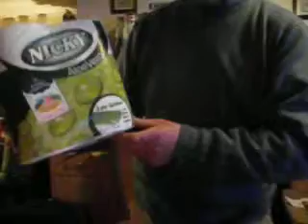ALOE VERA BOG ROLL